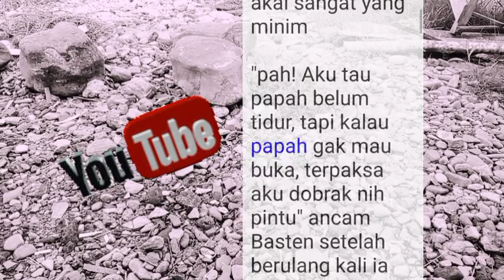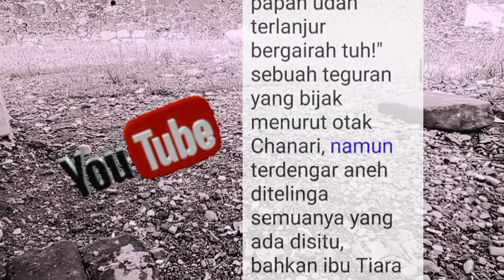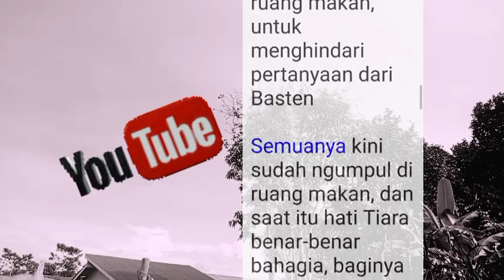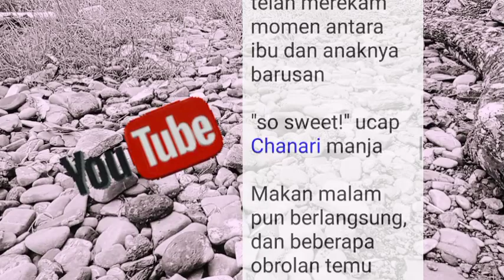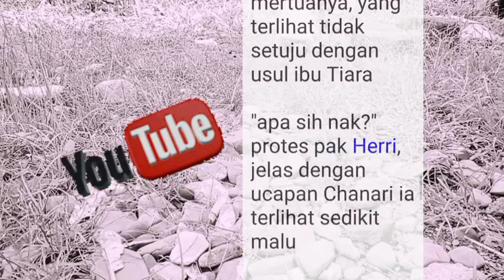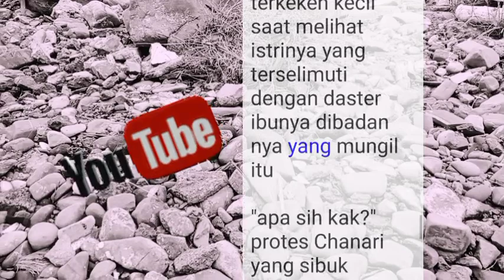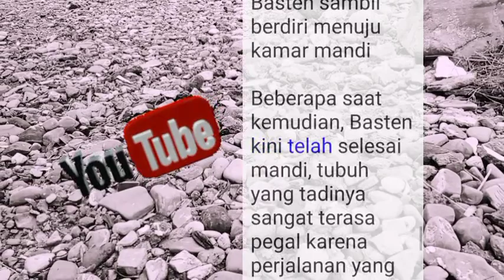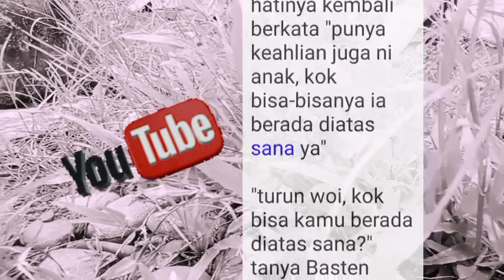HAPPY FAMILY | NOVEL ROMANTIS SUAMI PERJODOHAN | Bab 99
selamat menonton cerita novel romantis terbaru suami perjodohan